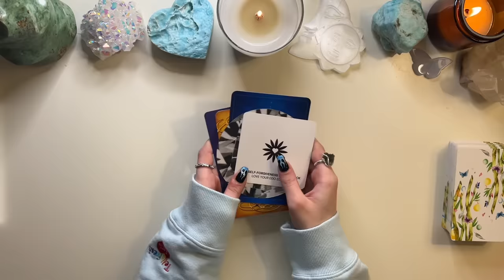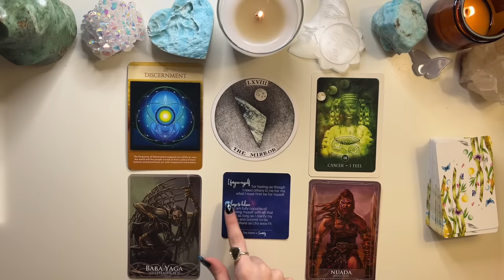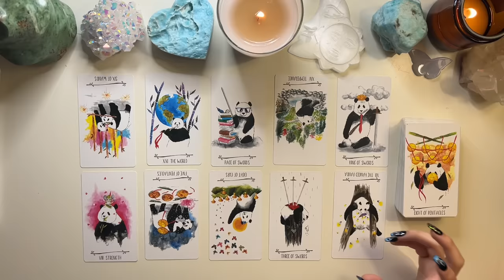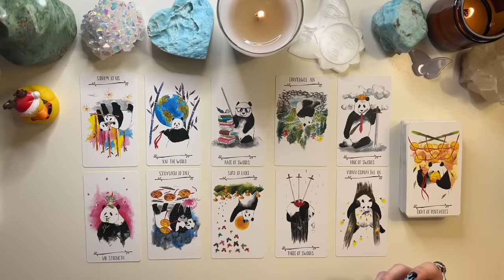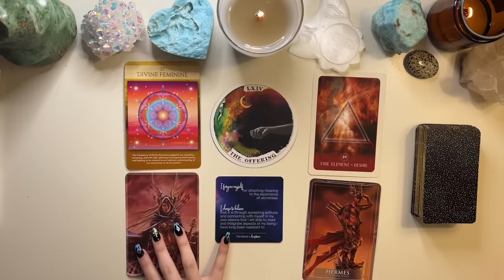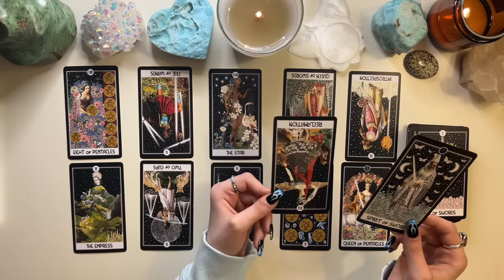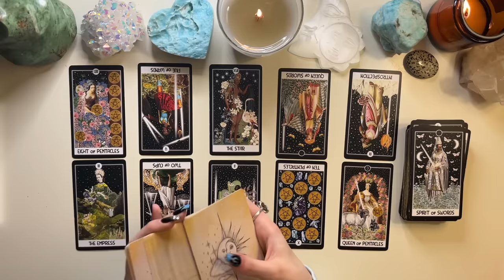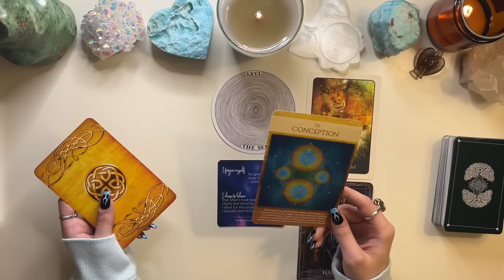What They Think of You🤔💭| PICK A CARD🔮 Timeless Tarot Reading for **ANY CONNECTION**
Hi friends!! I hope y'all enjoy today's video, feel free to pick more than one message or save this video for a time when you need it! Remember that you have free will and nothing is ever set in stone💗

🚨🚨BEWARE OF SCAMMERS IMPERSONATING ME ON SOCIAL MEDIA ESP ON INSTAGRAM🚨🚨

🕐Timestamps🕓
Intro: 0:00
Pile Selection: 2:02
Pile 1 (Blue Chalcedony Butterfly): 4:32
Pile 2 (Dalmatian Jasper Palmstone): 37:55
Pile 3 (Rutilated Quartz Angel): 1:12:38
Pile 4 (Larimar Shell): 1:51:22
Pile 5 (Fluorite Snowflake): 2:27:03
Pile 6 (Thulite Heart): 3:06:10

I don’t currently offer personals readings, but I’ll update if that ever changes!

Decks Used:
The Way of the Panda Tarot
The Santa Muerte Tarot
The 5 Cent Tarot
Star Power Tarot
Gods and Titans Oracle
The Wild Unknown Archetypes Deck
Goddesses and Sirens Oracle
Self Forgiveness Love Your Ego Oracle
Black Moon Astrology Oracle
Sacred Relationships Activations Oracle
Pass Around the Smile Positive Guidance Oracle

👀About Me👀
Madison, 23